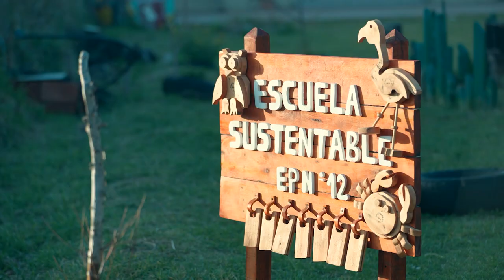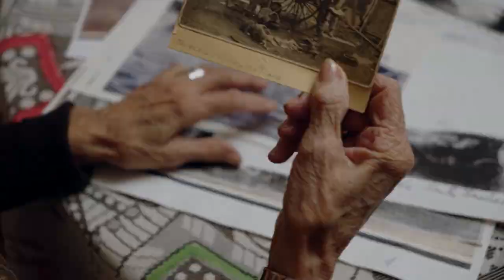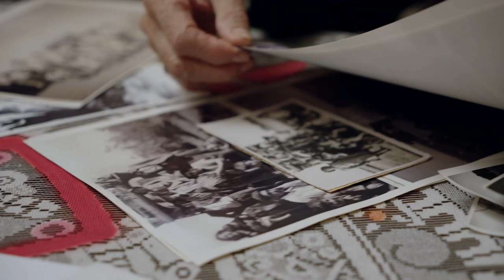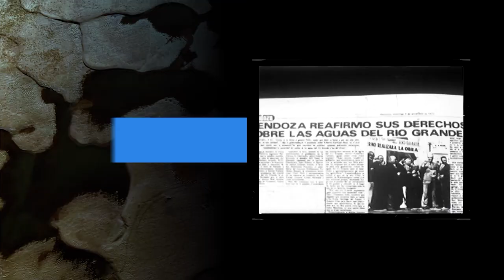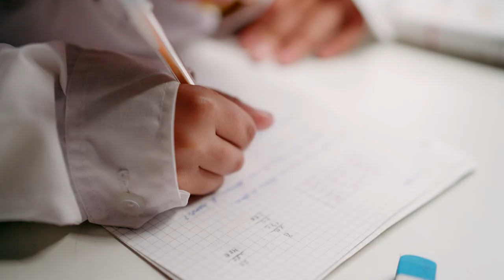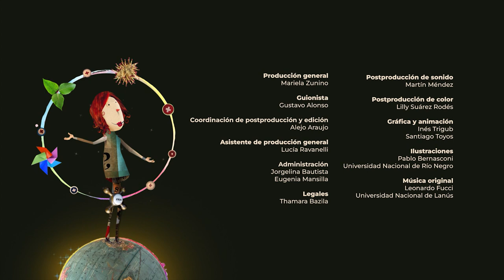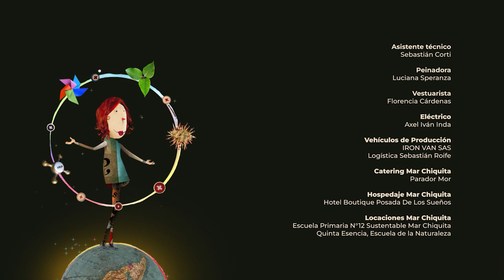Agua, Aire, Tierra, Fuego: cartografía del conflicto ambiental - Episodio Agua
Episodio Agua
Sólo el 3 % del agua del planeta es dulce y está concentrada,
mayoritariamente, en glaciares y nieve de altas cumbres. Los lagos y ríos bajan el caudal y se secan drásticamente. Sólo quedan huellas hídricas de ausencia y los testimonios agónicos de pobladores que resisten en soledad.